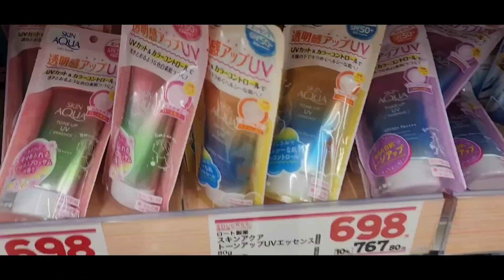50代アラ還になった翌日